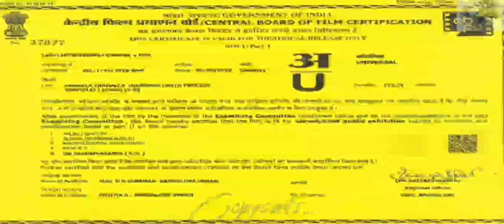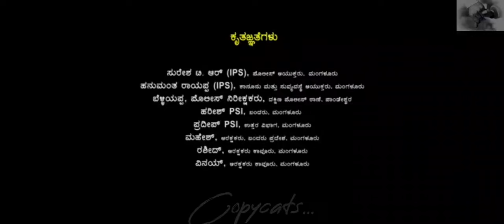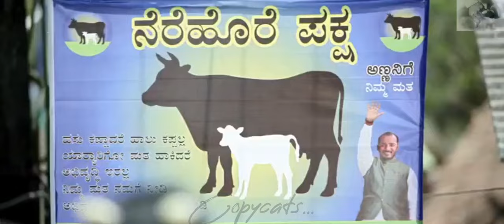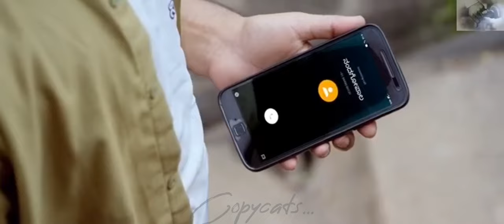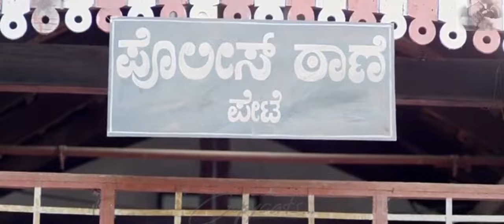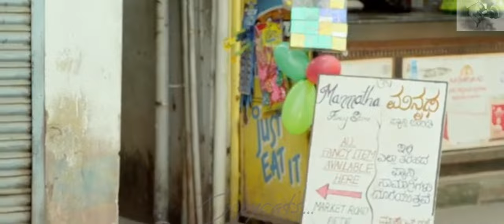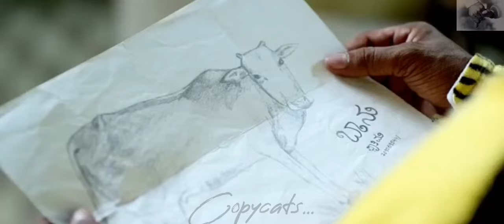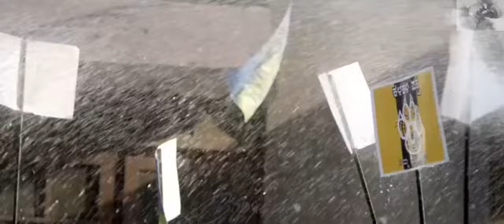Ondalla Eradalla Award Winning Movie Kannada | ಒಂದಲ್ಲಾ ಎರಡಲ್ಲಾ | Umapathy Films | Vasuki Vaibhav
Heartwarming movie

Ondalla Eradalla is about a seven year old boy and his pet animal. When accidentally his pet is lost sameera goes in search process in that he meets different sections of society...